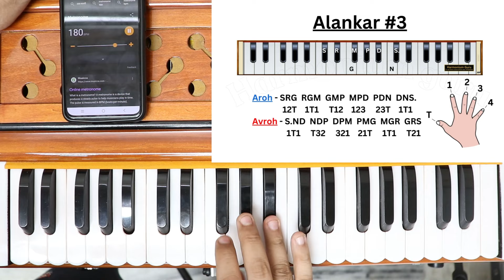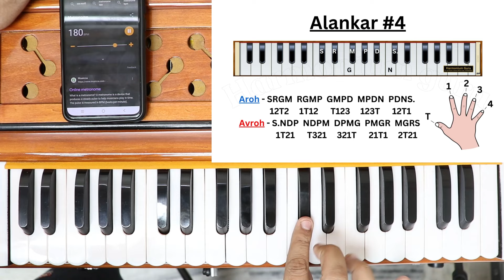Alankar in Thaat BILAWAL from C# Scale | पहली काली से थाट बिलावल के 7 अलंकार